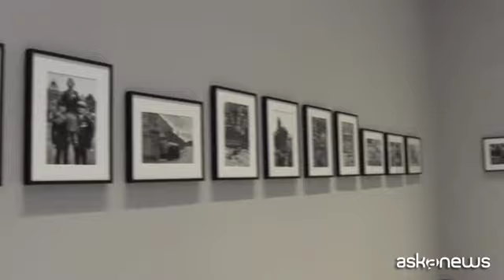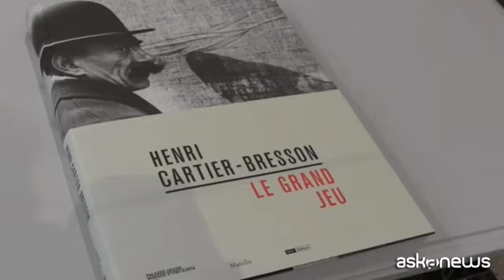Cinque sguardi sullo Sguardo: Cartier-Bresson a Palazzo Grassi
Venezia, 8 lug. (askanews) - Cinque sguardi d'autore sul lavoro del più celebre fotografo del Novecento, per costruire una mostra che è cinque mostre, senza però perdere un'idea di unità. Palazzo Grassi, per la riapertura dopo l'emergenza Covid, presenta la grande esposizione "Henri Cartier-Bresson. Le Grand Jeu": partendo dalla selezione delle 385 immagini che il fotografo ha scelto nel 1973 come le sue più significative, il curatore Mathieu Humery ha chiesto al collezionista Francois Pinault, alla fotografa Annie Leibovitz, allo scrittore Javier Cercas, al regista Wim Wenders e alla conservatrice Sylvie Aubenas di selezionare a loro volta le immagini per loro più significative di Cartier Bresson.
"Invece di avere ancora un punto di vista singolo - ha spiegato Humery ad askanews - l'idea è di averne cinque diversi, e ciascuno è molto personale, perché siamo tutti esseri umani diversi. Quindi volevamo qualcosa di molto individuale, ma al tempo stesso volevamo un punto di vista specifico, che fosse in grado di definire qualcosa di assai preciso che il pubblico fosse in grado di riconoscere".
Ogni curatore ha scelto sia le immagini sia l'allestimento, e così all'interno del palazzo veneziano si alternano, oltre agli sguardi, anche le luci, i colori alle pareti, i momenti psicologici associati a un certo tipo di fotografie piuttosto che ad altre. E qui, in questa libertà apparentemente disomogenea, si trova invece l'unità della mostra, che è metodologica e che, ovviamente, ruota intorno all'idea di un Grande Gioco.
"Ogni curatore - ha aggiunto Humery - ha scelto una cinquantina di foto, senza sapere quali gli altri avrebbero selezionato. Questo è piuttosto interessante, perché si possono avere immagini ripetute due, tre o quattro volte. Io non ho dato alcuna indicazione, ho solo voluto discutere con loro per provare a capire ciò che avevano in mente per poi tradurlo in un modo per esporlo".
Le fotografie di Cartier-Bresson sono notissime, ma qui, nella peculiarità degli accostamenti, nelle, per così dire, affinità elettive che i curatori hanno individuato, sembrano assumere una luce diversa, più ricca e rotonda. In sostanza passano da icone singole a tessere di un più ampio mosaico, fatto di storia, cultura, vita quotidiana. Intrecciate in maniera profonda e, per usare un aggettivo caro al fotografo francese, decisiva.
"Qui si scoprono diversi significati del lavoro di Cartier-Bresson - ha concluso Mathieu Humery - ma anche qualcosa di molto più personale: si usano le immagini di qualcun altro per descrivere la propria personalità".
E anche lo spettatore è chiamato a giocare, immaginando, alla fine della visita, quale avrebbe potuto essere la propria selezione di immagini. Il proprio ritratto attraverso lo sguardo di Cartier-Bresson.